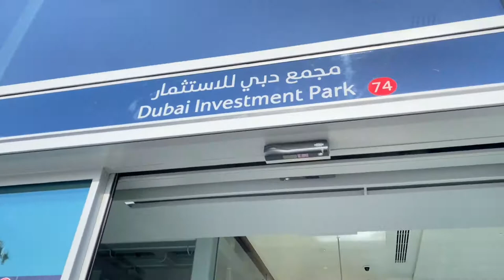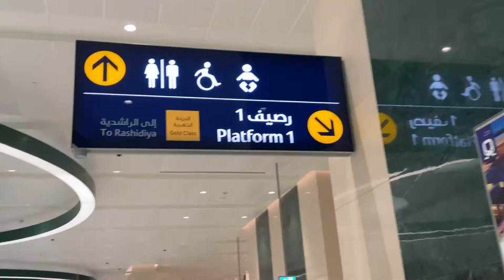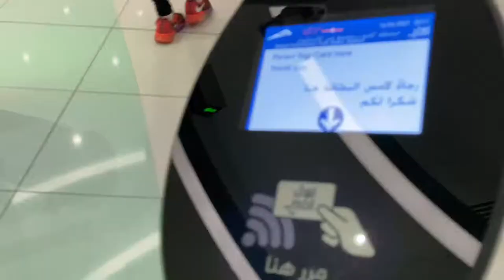EXPLORING THE NEWLY OPENED METRO STATION| DUBAI INVESTMENT PARK METRO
Dubai Investment Park is a rapid transit station on the Route 2020 branch of the Red Line of the Dubai Metro in Dubai, UAE, serving Dubai Investment Park.